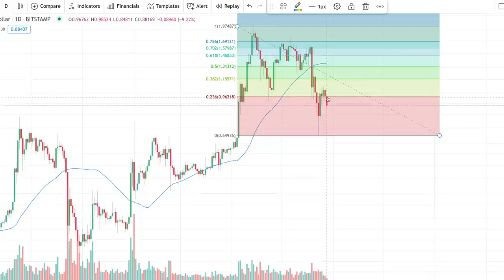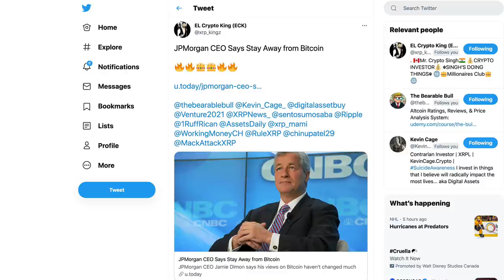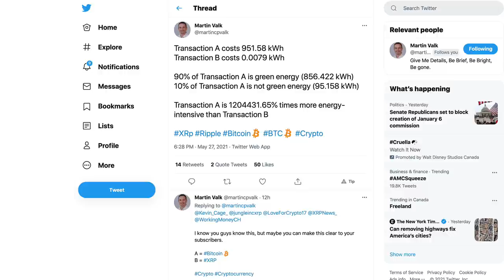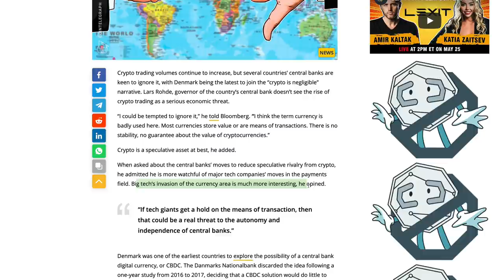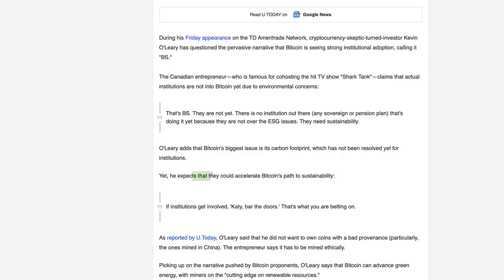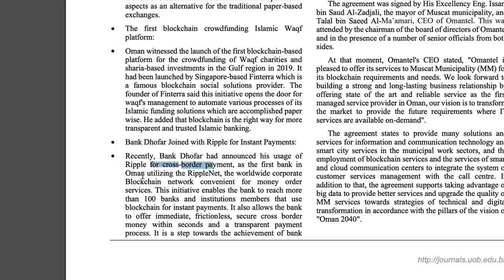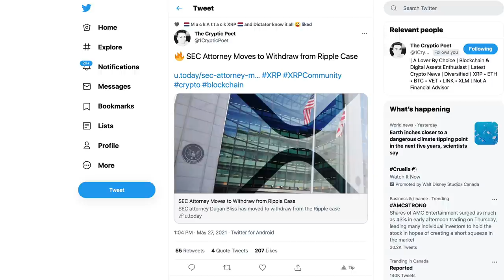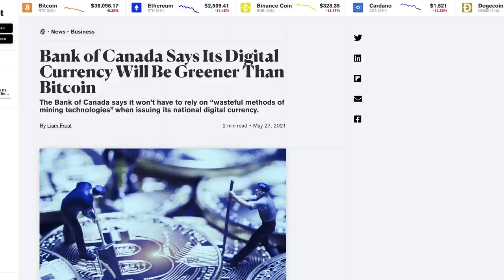Ripple XRP: Dugan Bliss Leaves Ripple SEC Case As “Settlement Specialist” Named On Important Motion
1BjPLyNgSyuxF19UrFCKVKbsBKuJmHWRUN